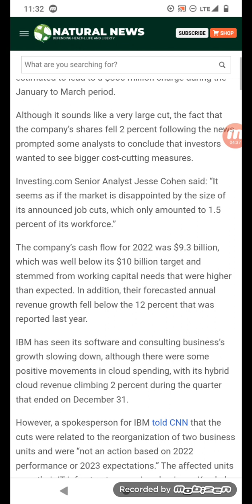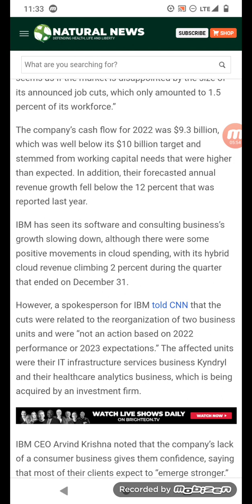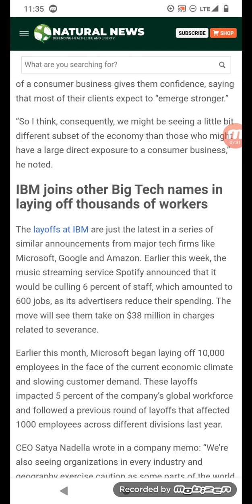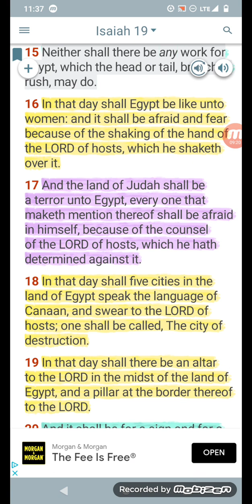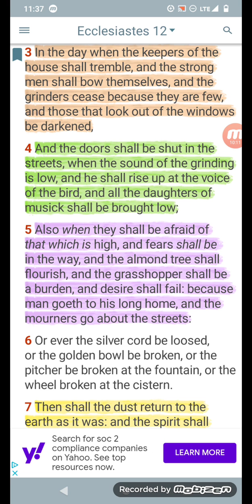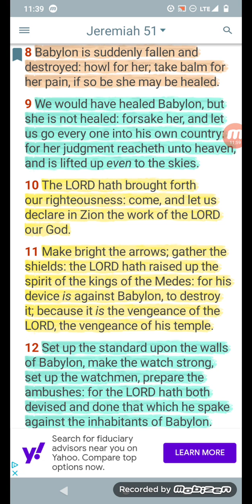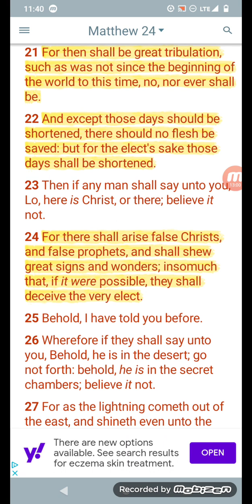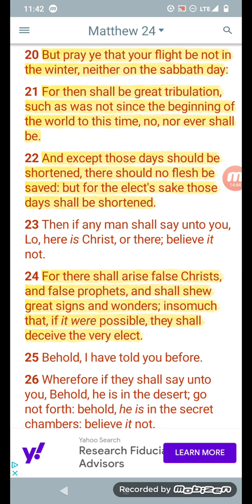More Layoffs And Jobs losses: Babylon Is Falling Fast!!!